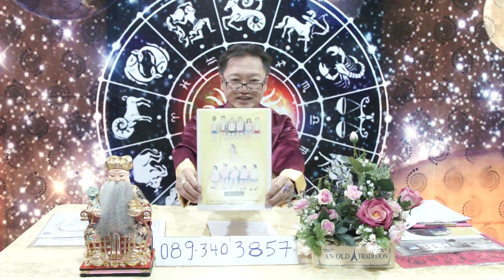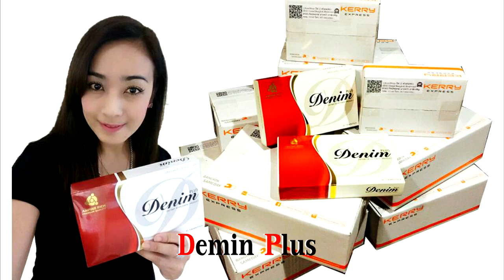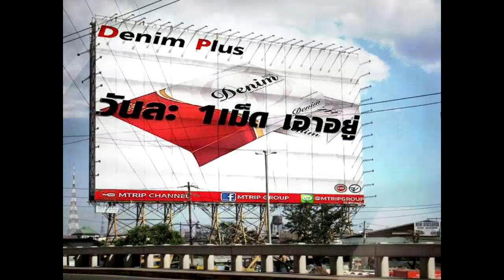เจาะลึกดวงคนเกิดปีชวด ในปี2561 โดย ซินแสอู๋ อู่ทองอู่น้ำ